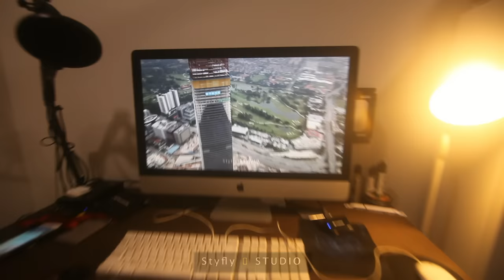2018 KLCC Fireworks & Time lapse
Few footage of 11:55 pm 2017 to 12:20 am 2018...